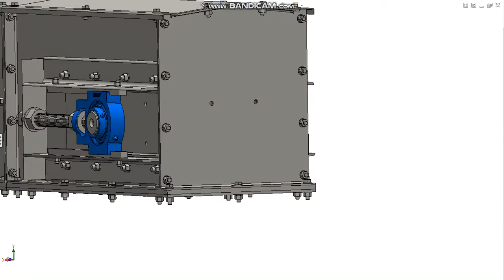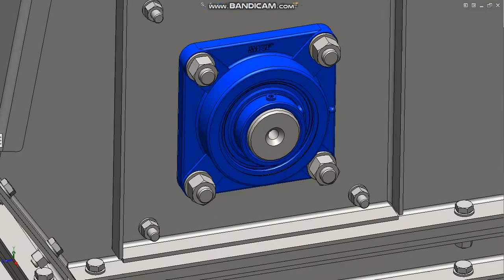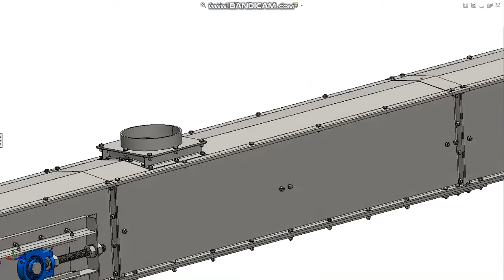Drag conveyor 3d solidworks model